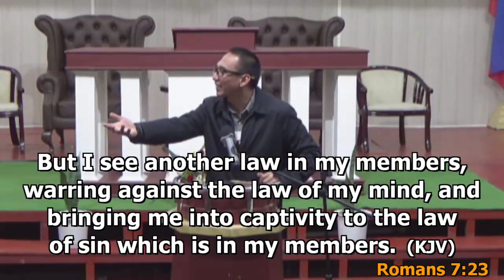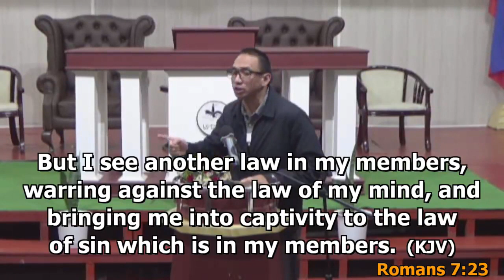The Importance of Every Church Gathering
31 October 2021 | Sunday Morning Preaching

- Bro Jorge Noche